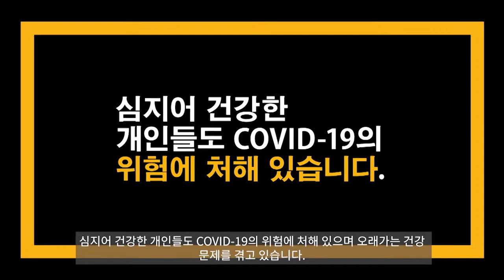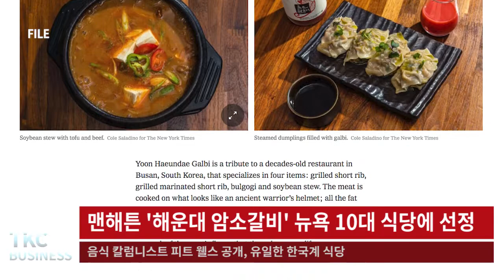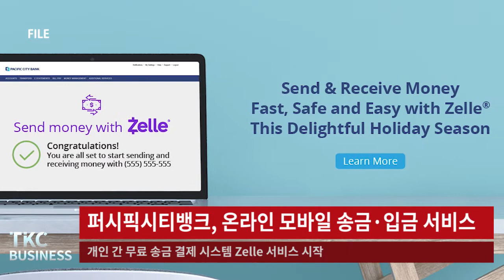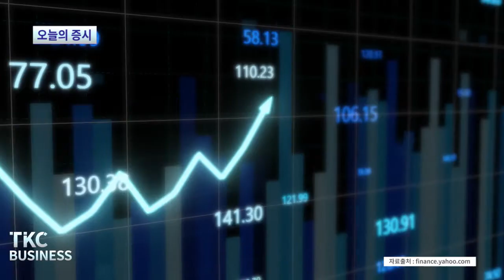TKC BUSINESS NEWS｜12/16(목) - 뱅크오브호프 고석화 명예회장, 고선재단 통해 지원금 전달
1. 뱅크오브호프 고석화 명예회장, 고선재단 통해 지원금 전달
2. 현대차, 전 세계 '올해의 차' 6개 수상
3. 연말 쇼핑시즌에도 소비 주춤 - 공급망·인플레 영향
4. 식당들, 메뉴 줄이고 비싼 재료 뺀다
5. 맨해튼 '해운대 암소갈비' 뉴욕 10대 식당에 선정
6. 퍼시픽시티뱅크, 온라인 모바일 송금·입금 서비스